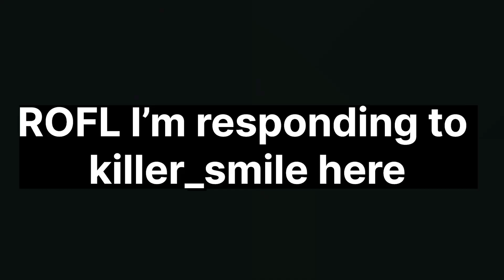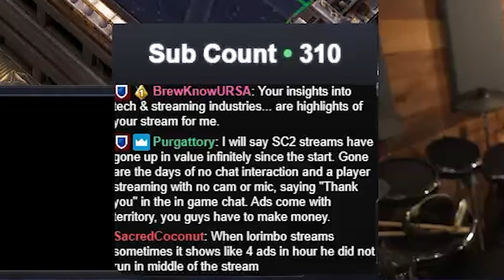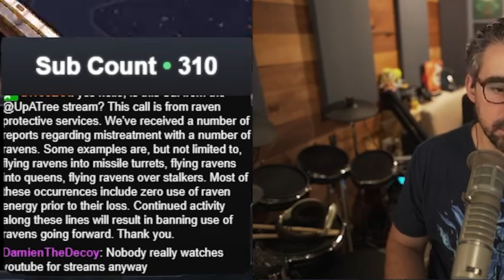The ONE thing twitch does WAY better than YouTube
I tend to go on rants pretty regularly on stream, and I usually get my point across but obviously playing and talking can be tough.

I was asked to put this on YouTube so here we go, be gentle in the comments.